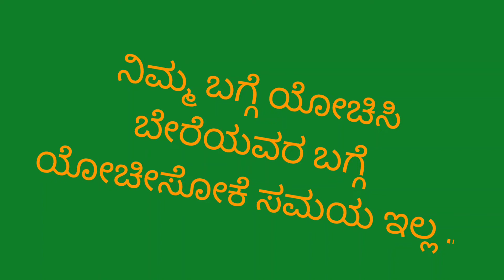ಯಾರ ಯಾರೋ ಬಗ್ಗೆ ಯೋಚಿಸಿ time waste madkolakinta ನಿಮ್ಮ ಬಗ್ಗೆ ಯೋಚಿಸಿ ಒಳ್ಳೆಯ ಕೆಲಸ, ನಿರ್ಧಾರ ತೆಗೆದುಕೊಳ್ಳಿ.